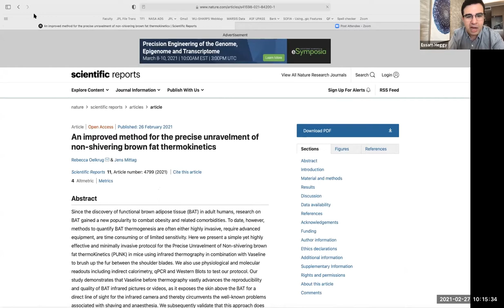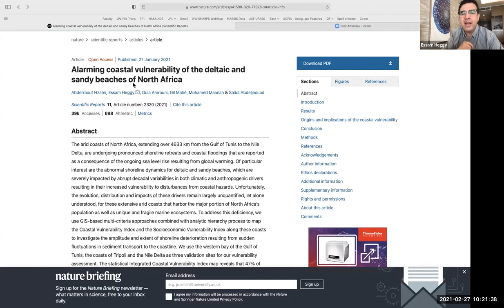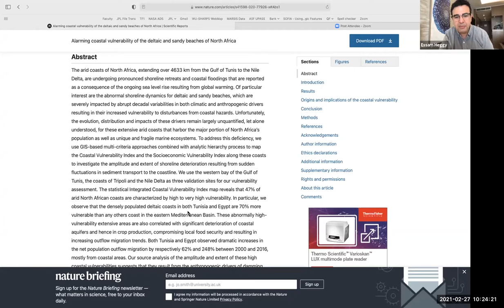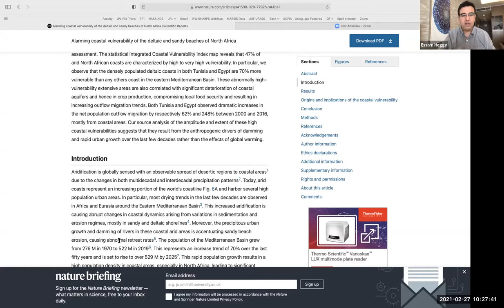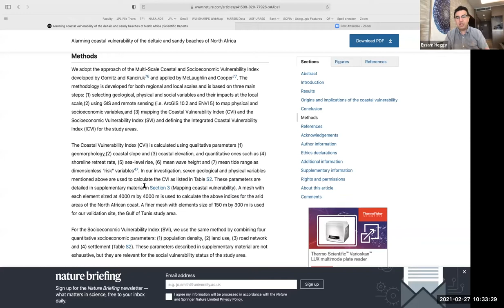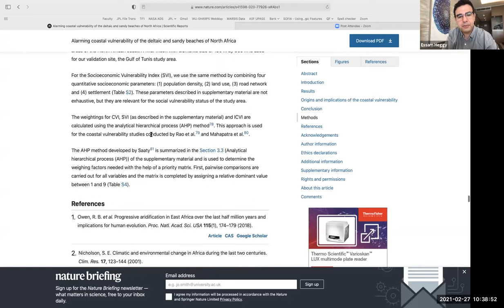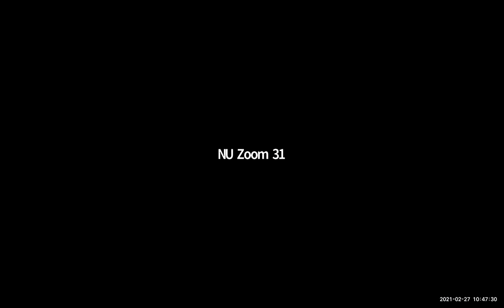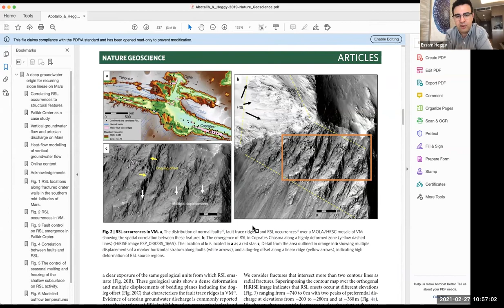Dr Essam Heggy (NASA,USA): How to write a review article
Dr Essam Heggy is a planetary scientist in the Radar Science Group at the NASA Jet Propulsion Laboratory and Visiting Associate in Geology at the California Institute of Technology. His main science interests in planetary geophysics cover Mars, the Moon, icy satellites and Near-Earth Objects. His research at JPL involves probing structural, hydrological and volcanic elements in terrestrial and planetary environments using different types of radar imaging and sounding techniques.